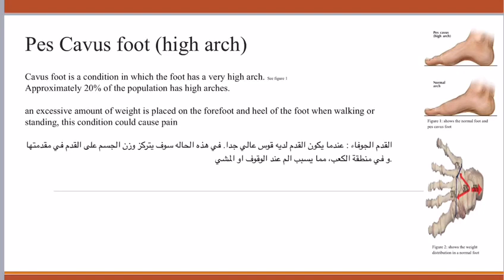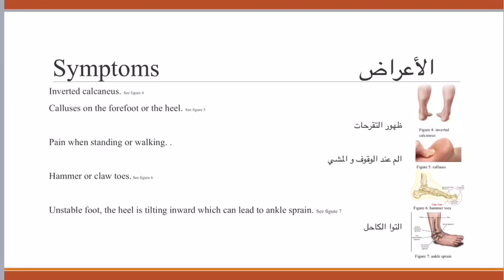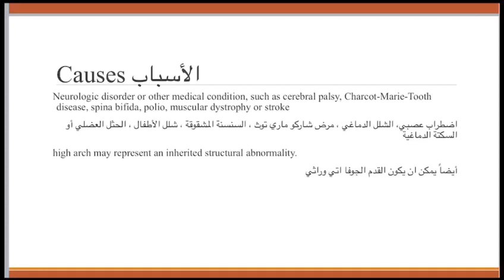High arch - My Way P&O